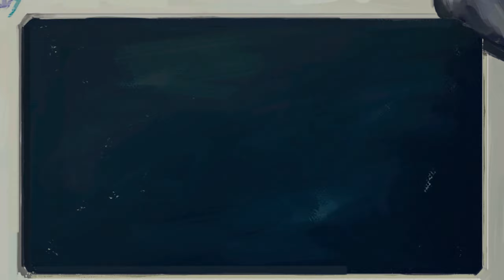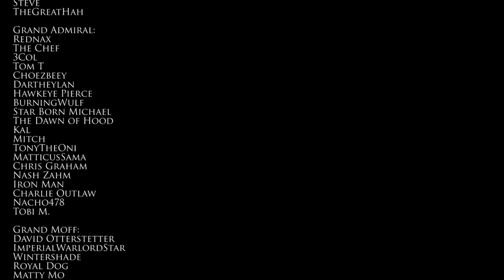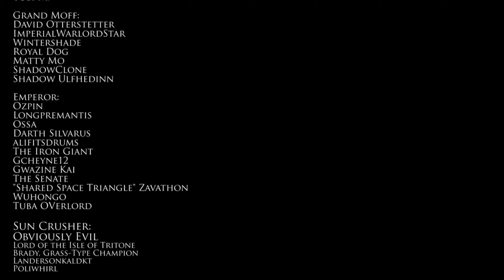The Siege - Mandalorian Chapter 12 Review | FIRST BIT SPOILER FREE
I break down The Mandalorian season 2's fourth episode with some initial reactions to the Siege.